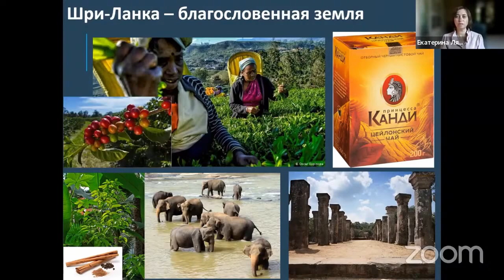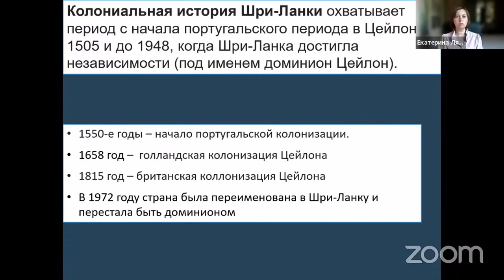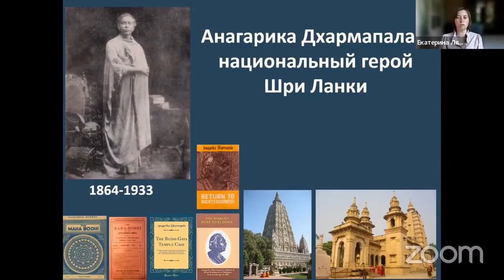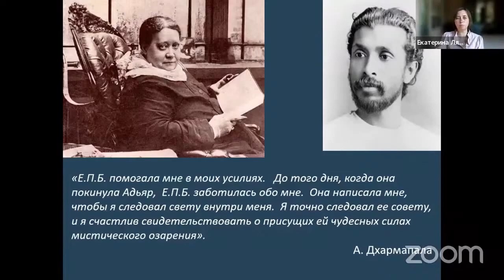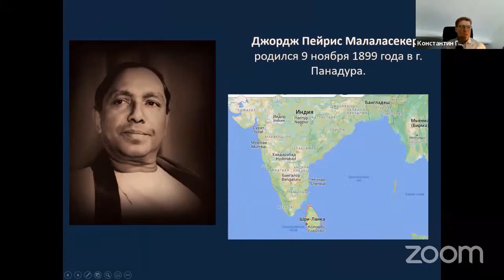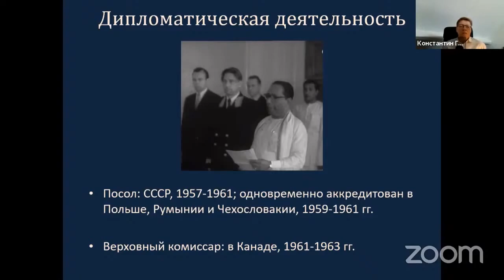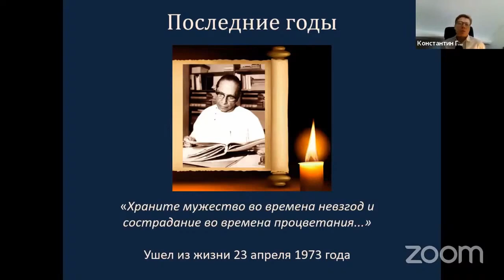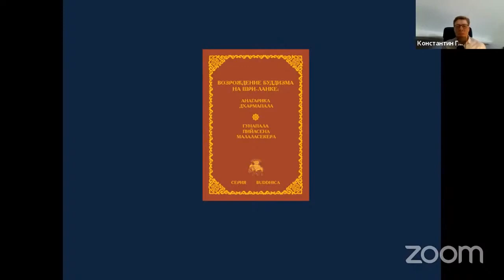Возрождение буддизма на Шри-Ланке/THE REVIVAL OF BUDDHISM IN SRI LANKA_BOOK PRESENTATION/14.05.2022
Презентация книги «Возрождение буддизма на Шри-Ланке: Анагарика Дхармапала и Гунапала Пийасена Малаласекера» – VII выпуска серии «Buddhica» ОДМР. Прямая трансляция мероприятия в формате видеоконференции состоялась 14 мая 2022 года.

Презентацию издания провели составители книги и авторы вступительных статей: Константин Гилевич, зав. отделом Востока ОДМР и Екатерина Ляхова, PhD, научный сотрудник ОДМР, руководитель культурной ассоциации «Roerich Centre» (Нидерланды).

С музыкальным приветствием выступили студенты Одесской национальной академии имени А. В. Неждановой:
• Вонсович Александра (3 курс), кафедра сольного пения, класс доц. Горелик Ларисы Маратовны. Концертмейстер – лауреат международных конкурсов Инна Суббота
• Анна Суббота (4 курс), кафедра струнных инструментов (скрипка), класс доц. Лаптевой Анны Михайловны. Концертмейстер – лауреат международных конкурсов Антонина Зелинская.

Издание посящено двум выдающимся деятелям буддийского возрождения на Шри-Ланке: Анагарике Дхармапале (1864–1933) и Гунапале Пийасене Малаласекере (1899–1973). Наряду с исследованиями о жизни и творчестве Дхармапалы и Малаласекеры, приводятся их статьи по буддизму, впервые переведенные на русский язык.

BOOK PRESENTATION "THE REVIVAL OF BUDDHISM IN SRI LANKA: ANAGARIKA DHARMAPALA, GUNAPALA PIYASENA MALALASEKERA".

Russian-speaking readers know very little about the life and spiritual heritage of prominent figures of the national revival of Sri Lanka (Ceylon) and the world Buddhist revival Anagarika Dharmapala (1864–1933) and Gunapala Piyasena Malalasekera (1899–1973). This publication was an attempt to draw attention to these names in order to facilitate further study of their scientific, literary and philosophical heritage.

The first part of the book opens with a brief biographical sketch of Anagarika Dharmapala. This is followed by Dharmapala's articles on Buddhist philosophy, which were translated into Russian for the first time. The appendix to the first part contains the essays by the outstanding Russian artist, archaeologist, traveller, public figure Nicholas Roerich (1874–1947), dedicated and addressed to the Mahabodhi society, founded by Anagarika Dharmapala in 1891.

The second part of this publication presents a short biography of Gunapala Piyasena Malalasekera, his articles on Buddhist philosophy, which were also published for the first time in Russian. Of particular biographical interest are the memoirs of the two daughters of G. P. Malalasekera – Chitra Ranawake and Anoma Wijeyaratne. In the memories that are shared by both daughters, the reader will find not only a vivid and lively story about the life of their father, but also a wide panorama of the cultural and spiritual life of Sri Lanka.

The memoirs of Anoma Wijeyaratne also describe an interesting period in the life of G. P. Malalasekera for the Russian-speaking reader – his stay in the Soviet Union in 1957–1960 as the first ambassador of Ceylon.
In preparing this publication, the authors encountered difficulties in collecting materials. As already mentioned, information about Anagarika Dharmapala and Gunapala Malalaseker in Russian is extremely scarce. The authors used exclusively English-language sources. But English-language sources were not easy to find either. This publication could not have taken place if the members of the Malalasekera family had not kindly provided assistance in collecting the materials.

Sincere gratitude should be expressed to the family of G.P. Malalasekera for their help in preparing this publication, archival materials and rare family photos – first of all, to G. P. Malalasekera's grandson Ruwan Ranawake (United Kingdom), to the son of G. P. Malalasekera Vijay Malalasekera and his son Ashan Malalasekera (Sri Lanka), to the daughter of G. P. Malalasekera Anome Wijeyaratne and her daughter Mayanti Wijeyaratne (Australia).

Дорогие друзья! Видеоканал Одесского Дома-Музея имени Н. К. Рериха постепенно будет наполняться не только новыми мероприятиями Музея, но и наиболее интересными архивными записями событий прошлых лет: выставок, концертов и презентаций, лекций и научных конференций.

Канал, Лига Культуры Одесского Дома-Музея Рериха – проект абсолютно некоммерческий, никакой монетизации видео и рекламы.

Одесситов и гостей города приглашаем посетить Одесский Дом-Музей имени Н. К. Рериха!
Вся информация о мероприятиях и событиях в Музее доступна на официальном сайте

Всегда рады друзьям на наших facebook-страницах!
• ОДЕССКИЙ ДОМ-МУЗЕЙ ИМЕНИ Н. К. РЕРИХА